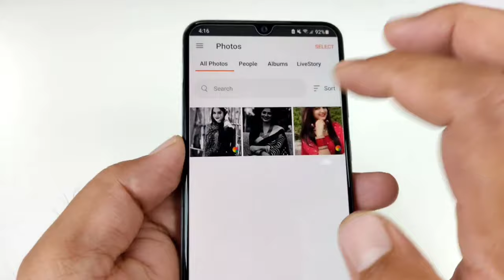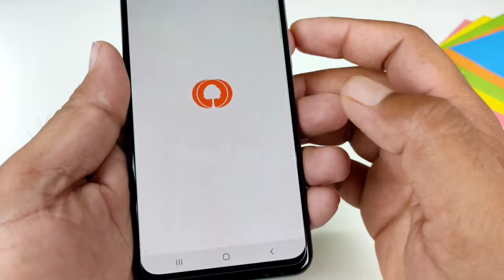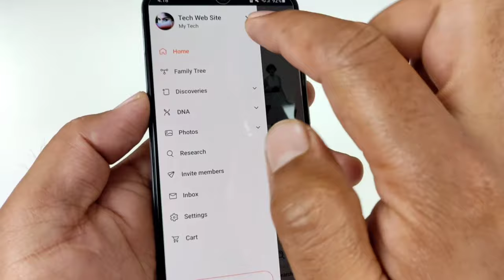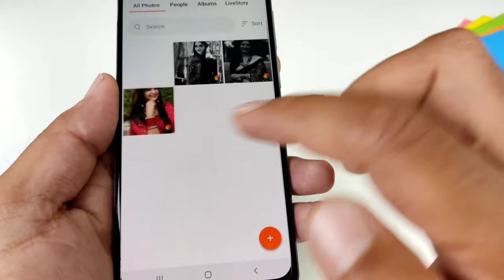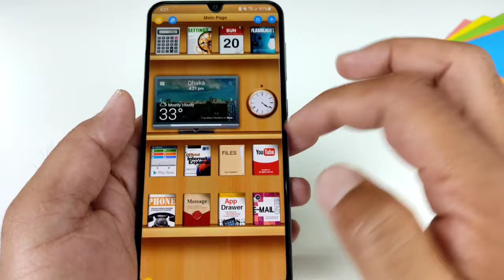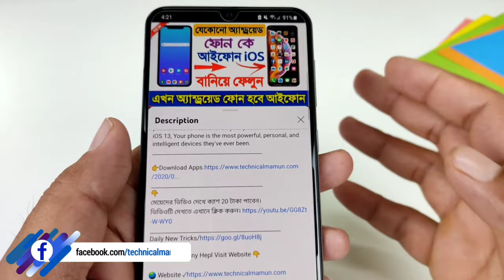এখানে একবার ক্লিক করুন তারপর দেখুন চুপ করে কাউকে বলবেন না | android useful app for all's download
Explore your family roots, find new relatives, and make amazing discoveries with our intuitive family tree maker and ancestry search tools,